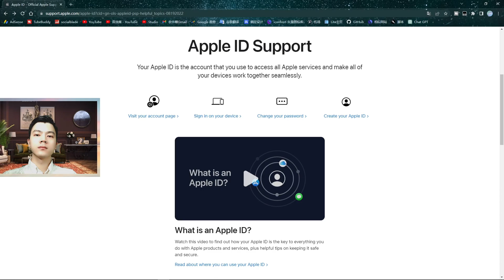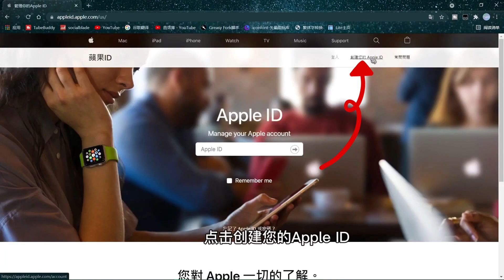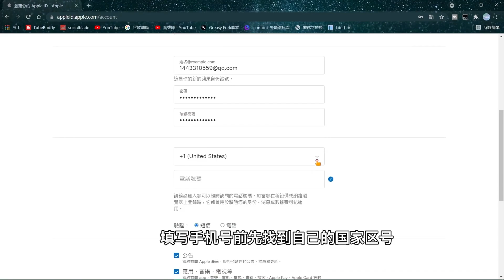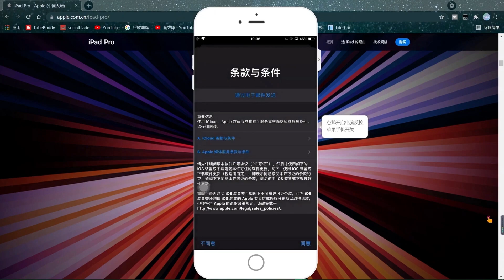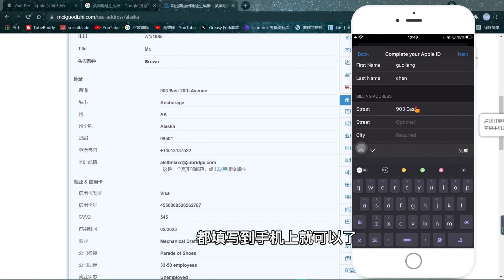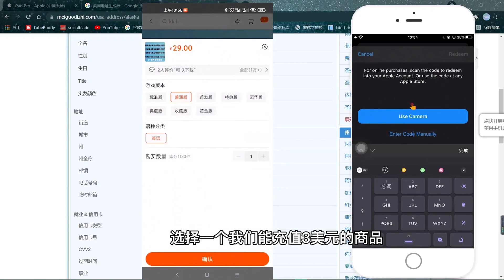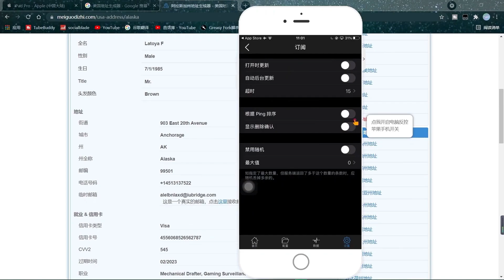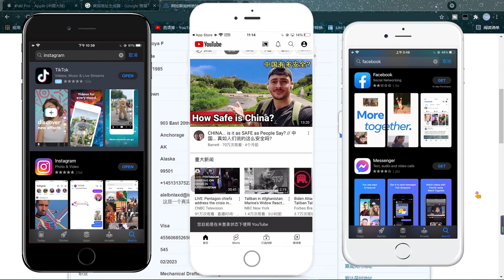美区苹果ID免费注册的教程，免visa信用卡下载小火箭翻墙，Shadowrocket软件账号共享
本期视频介绍了免费注册美国地区的苹果ID的方法，下载国外VPN实现科学上网的完整教程，并且分享我自己常用的机场，视频中以下载小火箭——Shadowrocket软件为例，演示了无需VISA信用卡成功付费下载国外的IOS网络代理工具Shadowrocket，并且导入节点通过机场翻墙在线观看YouTube视频，使用国外的社交媒体软件和游戏等等。视频中所有的步骤都讲解的非常详细，看完肯定就能学会啦。跟着此视频的教程去注册属于自己的国外Apple ID吧！
欢迎分享我的视频给您的朋友观看。需要共享账号下载Shadowrocket的话，往下滑看说明，下方有我提供的机场网站。

【大娱大乐分享】在线原创分享与众不同的网络乐趣！
You can turn on cc subtitles to translate  the video language.
【关于视频】★★★★★

有与视频相关的问题及时在评论区反馈，我看到会回复的

00:00[视频开头]前言
01:43开始讲解注册美区苹果ID的方法
04:17苹果手机登录国外Apple ID激活使用的过程
07:38演示免VISA信用卡付费下载Shadowrocket的步骤
09:50说明下载小火箭后使用过程的一些设置
10:42演示用Shadowrocket翻墙科学上网观看YouTube视频
12:05[视频结尾]总结

此视频音乐[BGM]：Nat Keefe & Hot Buttered Rum&大娱大乐分享

【文件下载】▽ ▽ ▽ ▽ ▽

可通过此视频的方法注册登录美区Apple ID到您的设备，在Apple Store搜索Shadowrocket下载小火箭APP，或者点击下方的下载链接

Shadowrocket账号共享（5月28日密码已更新）：
可能自动换密码：Aa112241

密码01:Aa112298
可能自动换密码02：Aa112303

密码01：Aa112235
可能自动换密码02：Aa112211

若密码失效请在此视频评论区反馈。

账号说明：
不要开启双重认证！不要输入您的手机号码！
美区AppleID使用教程
1.进入AppStore点击右上角头像，拉到最下方点击【退出登录】
2.再次点击右上角头像，输入美区AppleID账号，密码。点击join
3.弹出《AppleID安全》，点击【其他选项】弹出《保护您的账户》，点击【不升级】
4.登录后搜索shadowrocket，下载此App
5.下载完毕后回到AppStore首页，点击上角头像，拉到最下方点击【Sign Out】
6.重复步骤1～2换回自己的国区AppleID

万一上方的分享账号失效，可以点击下方链接到此机场获取更多Shadowrocket账号免费下载使用↕↕↕

提示：(点击☝上方链接☝注册登录会送您几十GB流量和余额，
并且在此机场随便开一个月会员成为VIP，就会赠送购买过小火箭的苹果ID，可直接免费登录Apple Store下载到Shadowrocket永久使用，共享的苹果账号会在此长期不断更新)。

【往期推荐】☆☆☆☆☆

此频道已加入YouTube合作伙伴计划，会一直在线更新.